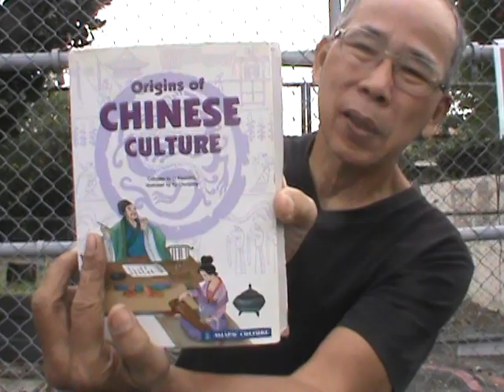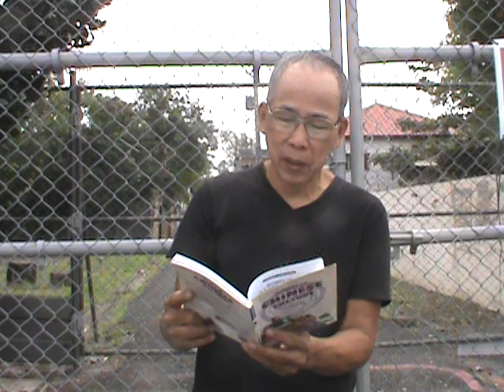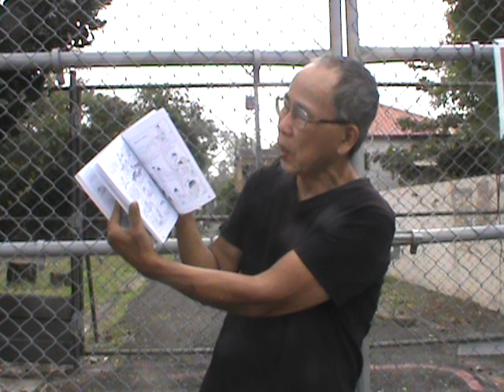How to introduce CHINESE culture捨我其誰【蛙人村】自媒體【吳忠誠微電影工作室】【南腔北調在台灣眷村】【左營眷村vs音樂】【眷村故事集】【眷村學】【左營海軍眷村文化】